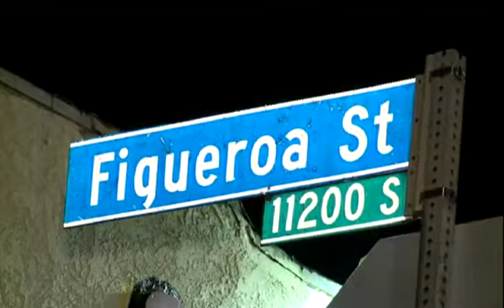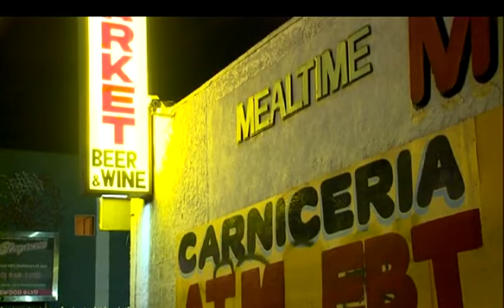Mas balaceras en Los Angeles-Noticias 62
MAS BALACERAS EN LOS ANGELES. EN UNA SEMANA MUEREN ASESINADOS DOS NIÑOS DE 14 AÑOS DE EDAD, A MANOS DE LAS PANDILLAS. ESTA VEZ FUE EN EL SUR DE LA CIUDAD DURANTE  UN TIROTEO